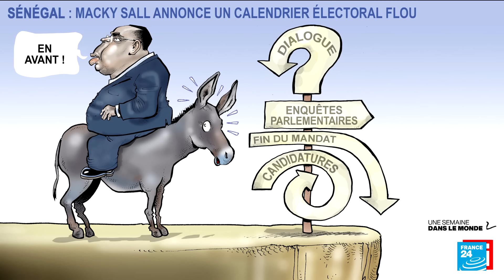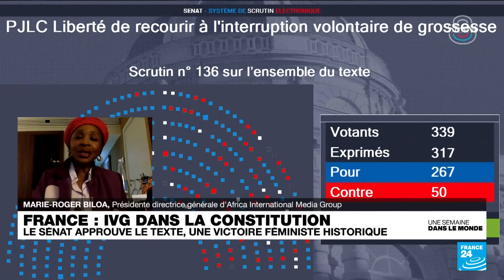Poutine brandit la menace nucléaire, crise au Sénégal, l'IVG dans la Constitution française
Au sommaire : Vladimir Poutine a brandi la menace d'une guerre nucléaire "réelle" après les propos d'Emmanuel Macron sur un envoi éventuel de troupes en Ukraine. Au Sénégal, Macky Sall a réaffirmé qu'il partirait le 2 avril, date de l'expiration officielle de son mandat. En France, le Sénat a voté l'inscription de l'IVG dans la Constitution. Il faudra une majorité des 3/5 des voix des deux chambres du Congrès pour l'adoption définitive. Enfin, l'UE va débloquer "en début de semaine prochaine" 50 millions d'aide à l'agence de l'ONU pour les réfugiés palestiniens.